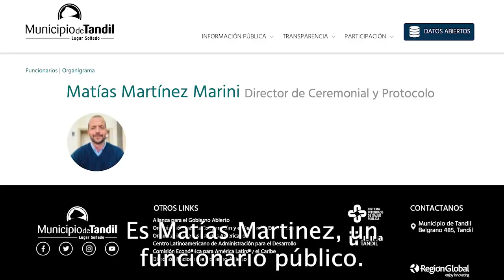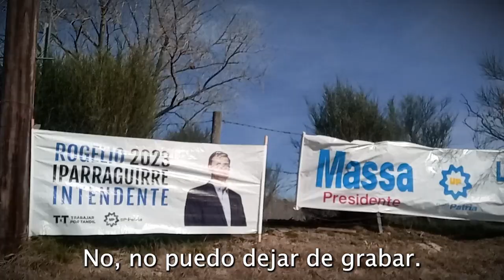TIEMPO DEL INDIVIDUO-HOY: TODOS SOMOS IGUALES ANTE LA LEY, HASTA LOS FUNCIONARIOS PÚBLICOS.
Estoy tan despierto a las acciones que hace la gente en la ciudad, que no dejo de sorprenderme con algunas de ellas. Por ejemplo, camino a hacerme una ergometría de rutina, veo alguien hablando por celular mientras maneja saliendo del Municipio, me doy cuenta que es Matías Martines, jefe de ceremonial del municipio. Lo sigo en bicicleta para poder grabarlo con lo que tenia a mano, mi celular. Me pregunto ¿Hay alguna ley que prohiba grabar video mientras ando en bicicleta? Si es así estoy en infracción. Ahora, el que seguro esta violando la ley es Matías.
Mi intención es hablar primero con el antes de hacer público. Tal vez haga una disculpa pública y eso permita tener un poco más de esperanza de los servidores públicos, seria un gran acto de nobleza.
Como no hizo las disculpas públicas en estos dos meses me atrevo a subir el video de forma pública y que la justicia, si la hay decida que hacer, o infracción, o impunidad para los servidores públicos.

Podes apoyar este canal depositando en esta cuenta:
Gracias.